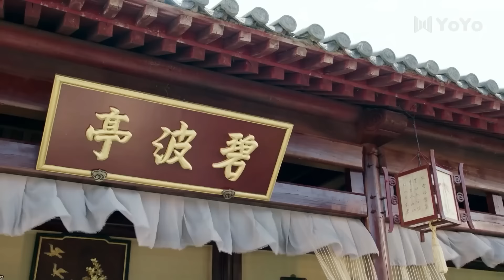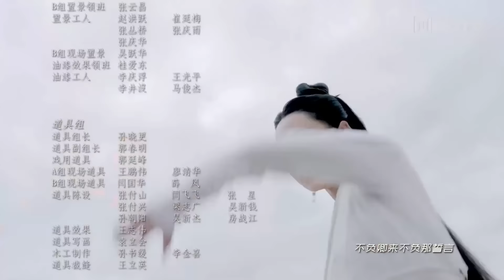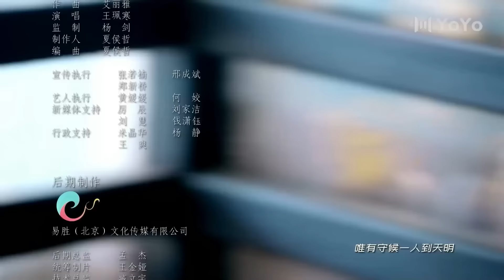الحلقة 02 من المسلسل الرومانسي الجديد ( الوعد الضائع | Lost Promise)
في عالم فنون القتال , يخدث حدثين مهمين
الاول , يتعرض سيد وولين الجديد جينغ ليو لهجوم خلال حفل تتويجه , مما يجعله يفقد قوته الداخلية
و ثانيا , يهرب السيد يوي يينغ شينغ من السجن بعد ان احتجزه سيد وولين السابق لـ 11 سنة
و بينما يبحث الجميع عن الهارب , لا يعلمون بانه يختبئ في غرفة نوم جينغ ليو و لا يعلمون بأنه في الحقيقة فتاة  حيث تساعده على استعادة قوته  بينما تبقى معه
و بعد مرور ايام ,
تحضر له فتاة جميلة صندوق من من الادية مع خطاب ينص بجعلها تصبح محظيته ؟ من تكون هذه الفتاة؟  يمكنكم متابعة المسلسل لمعرفة الاحداث المشوقة :)